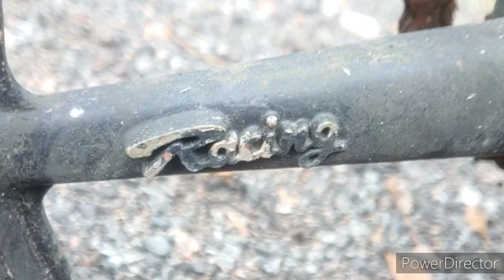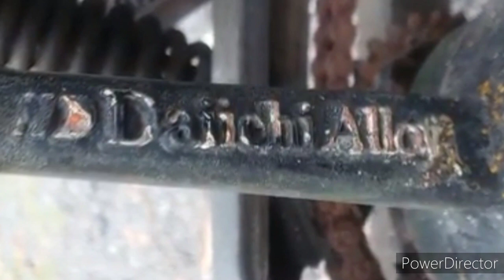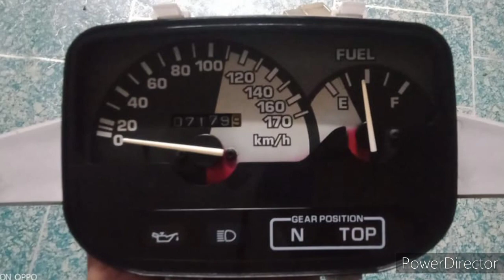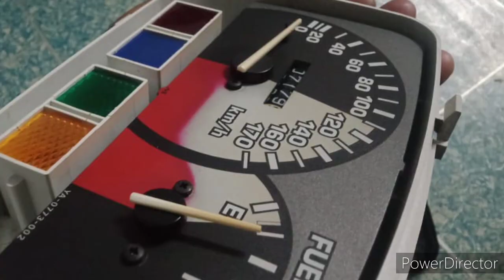YAMAHA SS TWO PANDEMIC COVID 19